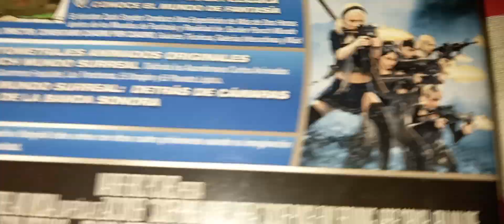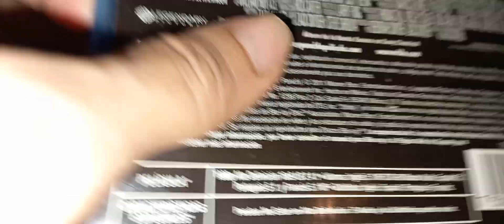Sucker Punch: Mundo surreal / Versión extendida del director: Zack Snyder / Sucker Punch / 2011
Sucker Punch - Mundo Surreal / Sucker Punch / Coup interdit / Sucker Punch - Extended Cut. Unrated

Deborah Snyder / Productora.
Zack Snyder / Director y escritor.
Larry Fong / Fotografía.
Michael Wilkinson / Vestuario.

Emily Browning: Babydoll
Abbie Cornish: Sweet Pea
Jena Malone: Rocket
Vanessa Hudgens: Blondie
Jamie Chung: Amber
Carla Gugino: Vera Gorski
Oscar Isaac: Blue Jones
Jon Hamm: High Roller/Arzt
Scott Glenn: Weiser Mann/Busfahrer.

Presupuesto USD 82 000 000
Recaudación USD 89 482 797 Según Wikipedia.